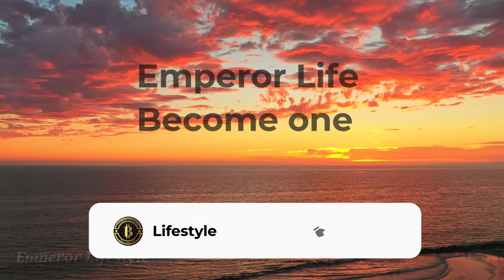Luxurious Billionaire Lifestyle 💰|💲 2022 Motivation #2 💲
In this wealthy lifestyle  video I have started a brand new series (2022 Motivation video) where you will see how billionaires spend their luxury life in 4K. Use this video as motivation to achieve your goals.